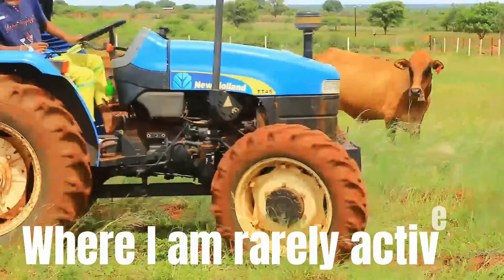Fifa match with @Disnormal boy. Pt1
In this video we decided to take disnormal boy out of his normal to try something he is not really into.With his mad confidence he was up for the challenge and pushed it further to agreeing on the dare edition.

Will he survive?
Check out the FULL video to find out.